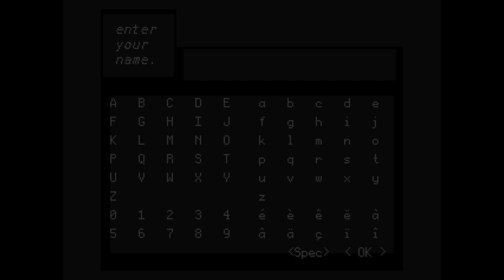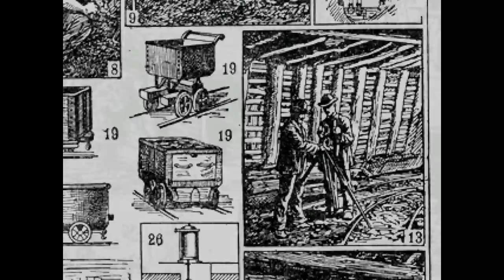OFF (1/?) I AM THE BATTER!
Welcome to one of our all time favorite games, OFF! To say we love this game is a bit of an understatement and I can't wait to play it for all of you.

A reminder to please keep spoilers out of the comments unless clearly labeled! ENJOY!